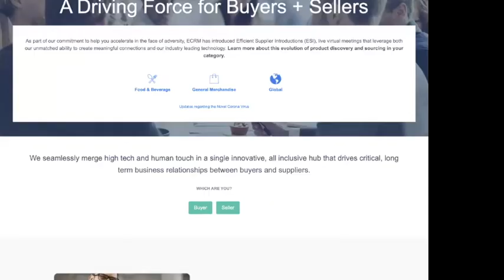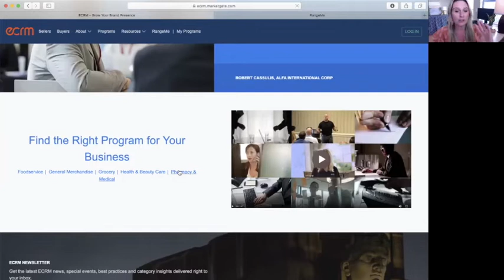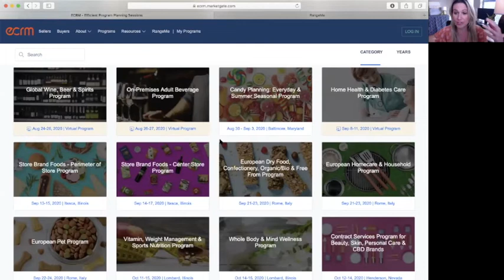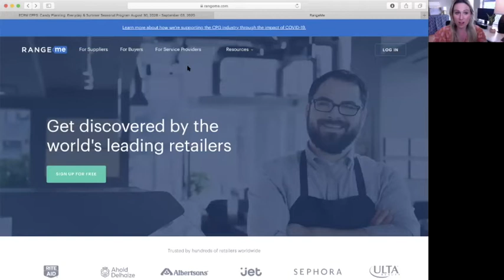How Do You Meet Retail Buyers? All About ECRM & RangeMe, A Secret CPG Entrepreneur Sales Growth Hack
I often hear from product brand owners that they want to meet retail buyers so they can pitch their products and get into stores. Allow me to share with you an industry secret which is the best platform to meet retail buyers called ECRM and RangeMe.

ECRM is where only CPG product sellers and retail buyers attend face-to-face (or in today's era, video conference call) meetings. It's a total relief to know your meeting with decision makers ONLY, rather than having to risk missing an important buyer at the traditional style massive trade shows.

RangeMe is similarly their ONLINE platform where sellers and buyers can show available products and talk about terms without distractions from un-vetted participants.

I personally have introduced a lot of my consulting clients to ECRM with awesome results including getting into Vitamin Shoppe, CVS, Walgreens, HEB, Amazon Private Label and more.

I hope this quick video gives you some insight into what is possible! If you reach out to ECRM, please tell them you watched this video and that I sent you!

CHAPTERS:
00:00 Intro of video topic and Interviewee Joe Tarnowski
01:18 What is ECRM MarketGate & RangeMe and how it different than a regular tradeshow?
02:54 How does participating in ECRM MarketGate (in person) event work? If you're a seller or buyer of products?
04:16 Emily calls ECRm "speed dating for retail" and explains why I think it's exceptionally effective for getting into retail
05:53 Joe's perspective on the crucial value of efficiency - large scale meeting with lots of buyers at once
07:56 Emily's explanation of RangeMe - an online platform like facebook for sellers and buyers of products only
10:15 How does participating in ECRM MarketGate (virtual) event work?
13:40 When you will know you are ready to get into retail and attend ECRM? What do I need to do to be ready?
17:41 Where to find more information about ECRM and RangeMe, the upcoming events and categories?
20:25 How to contact Joe Tarnowski?

MORE ABOUT ECRM
ECRM helps buyers to efficiently and effectively discover new products and plan their categories via its 85+ category-specific programs and its RangeMe digital platform.

 MORE ABOUT JOE TARNOWSKI
Joseph Tarnowski is the VP, Content at ECRM (RangeMe Parent Co.), which helps drive efficiencies and effectiveness in the buying and selling process for retailers, foodservice operators, pharmacies & medical markets and their suppliers via private, pre-scheduled in-parson and virtual face-to-face meetings. He has more than 25 years of marketing and content curation in the retail industry and his personal mission is to "connect buyers and sellers via words, images, videos and handshakes." He’s a prolific source of connections and content to support brand growth in retail, especially on LINKEDIN.

MORE ABOUT START TO SOLD
Whether it’s packaging, product development, brand design, marketing, manufacturing, distribution, or operations and logistics, you’ll get the in-depth, relevant and actionable advice and resources you need, here at the Start to Sold Video Podcast.

MORE ABOUT EMILY PAGE
Emily is CEO of Pearl Resourcing and has managed and launched multiple 7-figure brands in Costco, Williams-Sonoma, Kroger, and Amazon. She’s bringing you the expertise, resources, and mentors you need so that you can develop products and make them sell.